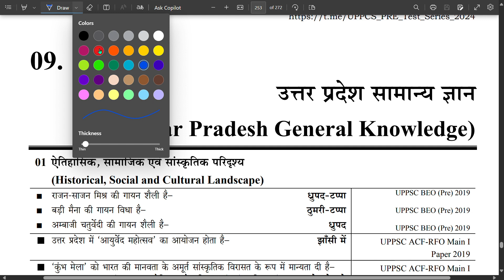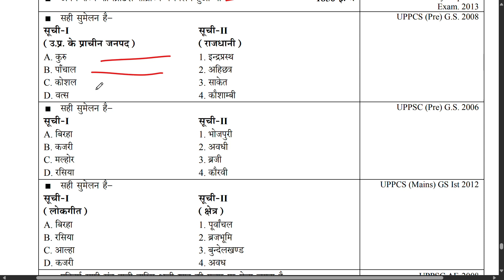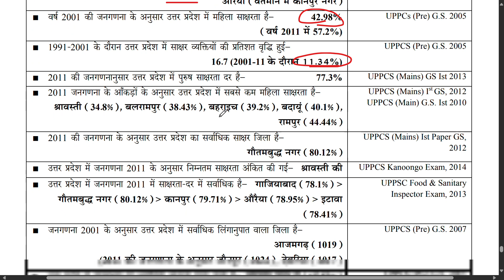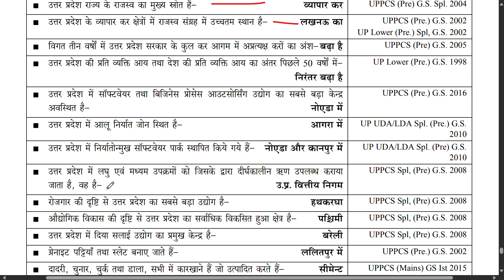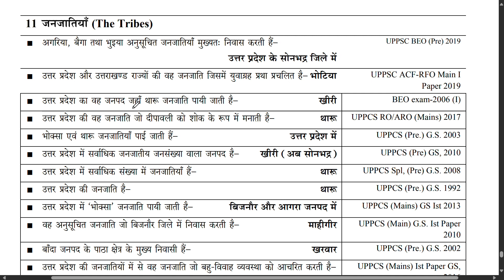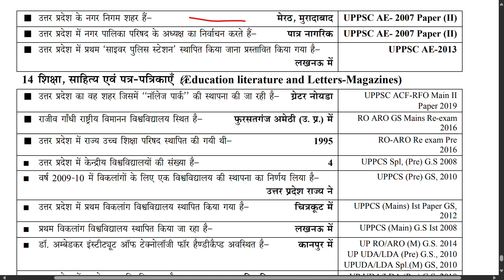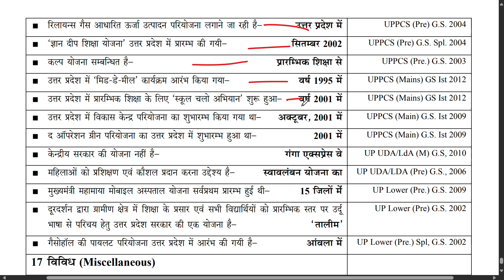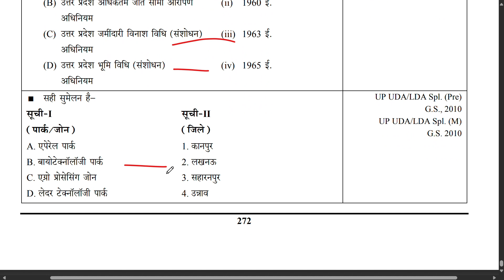2024 HINDI UPPSC GS Pointer | U.P GK || UPPCS RO/ARO AND ALL STATE EXAMS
2024 HINDI UPPSC GS Pointer Samanya Adhyayan || HISTORY || UPPCS RO/ARO AND ALL STATE EXAMS
uppcs prelims ZUZ4 geograpny test series

 gk trick history

polity important gk

history for uppcs pre

gs pointer ghatna chakra 2024

most important sports gk

upp important question 2024

indian history gk gs